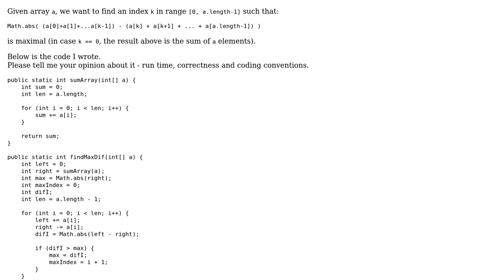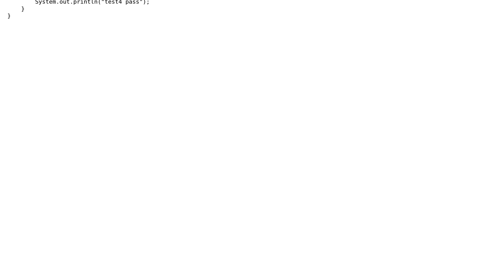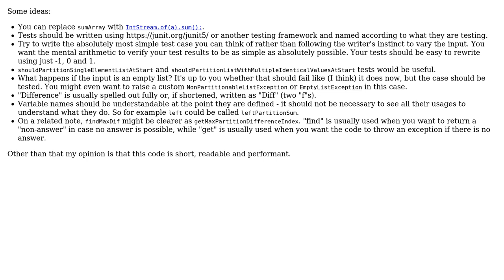Best way to split array to two sub-arrays, with maximum absolute difference between them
Code Review: Best way to split array to two sub-arrays, with maximum absolute difference between them

With thanks & praise to God, and with thanks to the many people who have made this project possible! You are responsible for your own actions.